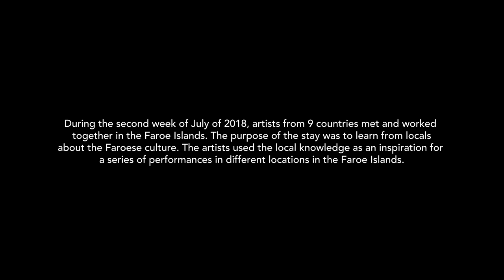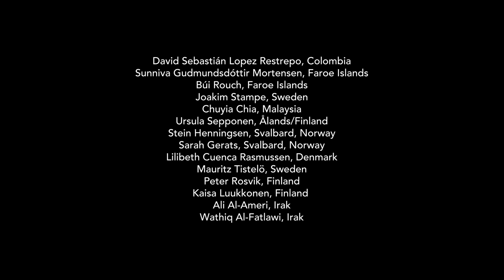NIAN Føroyar 2018 Tórshavn.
During the second week of July of 2018, artists from 9 countries met and worked together in the Faroe Islands. The purpose of the stay was to learn from locals about the Faroese culture. The artists used the local knowledge as an inspiration for a series of performances in different locations in the Faroe Islands.

The artists participating are:
David Sebastián Lopez Restrepo, Colombia
Sunniva Gudmundsdóttir Mortensen, Faroe Islands
Búi Rouch, Faroe Islands
Joakim Stampe, Sweden
Chuyia Chia, Malaysia
Ursula Sepponen, Ålands/Finland
Stein Henningsen, Svalbard, Norway
Sarah Gerats, Svalbard, Norway
Lilibeth Cuenca Rasmussen, Denmark
Mauritz Tistelö, Sweden
Peter Rosvik, Finland
Kaisa Luukkonen, Finland
Ali Al-Ameri, Irak
Wathiq Al-Fatlawi, Irak

NIAN Føroyar 2018 was organized and curated by Performance Køkkenet,
as part of the project NORDic Islands Action in Nature,
organized by COMLAB Communication Laboratory Sweden.
In collaboration with Arctic Actions Svalbard and Åland Actions.
This event was supported by the Nordic Council of Ministers, Pro Helvetia,
Mentamálaráðið, Atlantic Airways, and G! Festival.